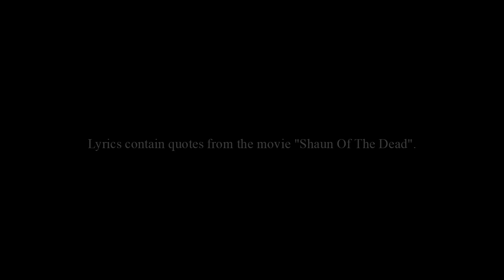Brick Skatton's Skinhead P - Skarantine - Still Busted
It´s been six months since I last seen the sun.
I still hope and believe, there is one.

People are sick, gasping for air.
I know, I know, it´s just not fair.

Go to the Winchester.
Have a nice cold pint.
And wait for all this to blow over.

It didn´t happen that way.

I went home, closed the door behind.
Never saw anybody, maybe lost my mind.

Played records of my favourite bands.
And always, always washed my hands.